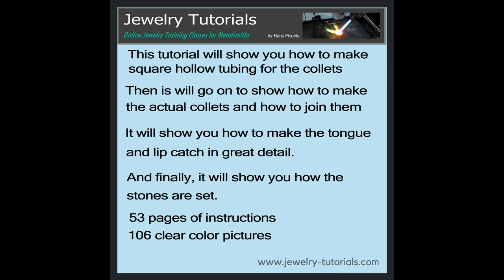Making a Square Collet Tennis Bracelet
This step by step instruction will teach you in detail and easy to follow pictorials and shows you:
How to make  individual square collets including how to make hollow square tubing.
How to link  the collets using a soldering method and a mechanical joining method.
Making a tongue and lip clasp from scratch.
104 pictures and  52 pages of detailed instructions.